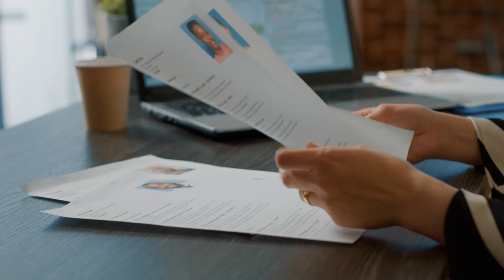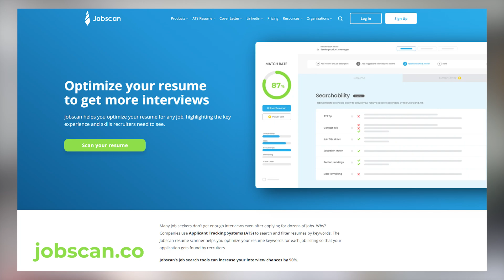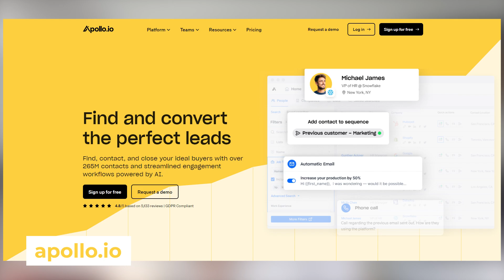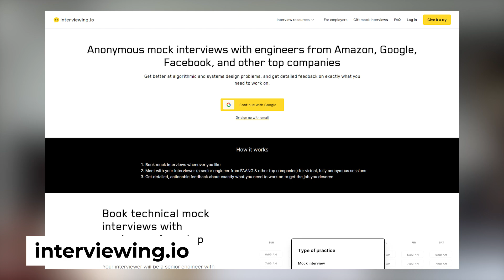How You can Land a $50k Higher Paying Tech Job in Just 30 Days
In this video I am diving into tips and advise on how to navigate the tech job market. Whether you have recently been laid off or making the leap for your next job, I will share with you insight into how to make sure you job hunt is as successful as possible (and as quick as possible). Job hunting is never a "fun" thing to do, especially when there is so much fear around the "what ifs". I hope this video provides you with realistic tips and ways to better navigate not only job hunting but the interview process. For me, I wish I knew a lot of these tips when I was first starting out in my career. This has all been through trial and error. Enjoy!

// My Story

Laid Off from Your Tech Job? How to Land a $50k Higher Paying Role in Just 30 Days